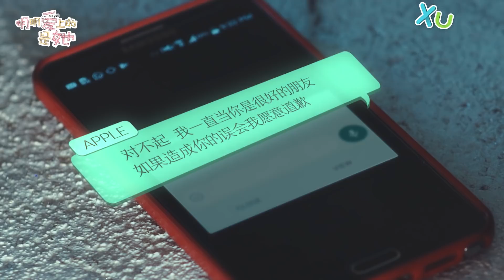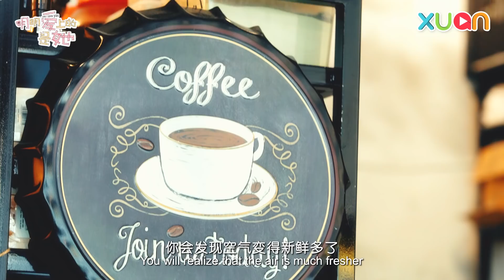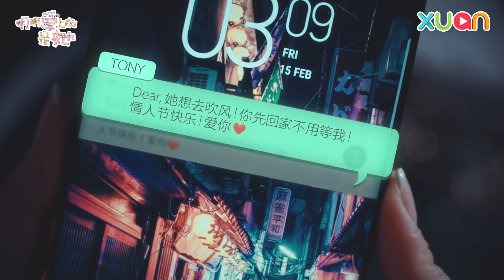【明明爱上的是她】第二集 | 原腾 Yuan Teng、Jovane 彭嘉伊、洪欣仪 Okokokmou、冯玮佺 Daniel、赖宏恩 Eric、郭秀文 Trisha、赖宇涵 Jaspers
今天早上看到宋仲基和宋慧乔离婚的消息让我的心都碎了...幸好我们还有黄小明和美美！原来他们是这样认识的，哈哈哈哈...其实也蛮好笑！

Yuan 原騰 I Okokokmou I Daniel 冯玮佺 I Jovane 彭嘉伊 I 赖宏恩 Eric Lay I   Trisha Kuck I Eddie赖语翔